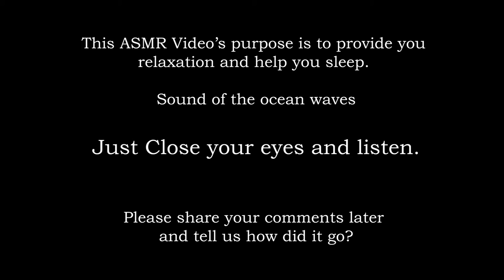ASMR Relaxation 1 (use headphones for best results)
ASMR Relaxation - Sound of the waves- Just listen & Relax (No Visuals)

Use headphones for best results